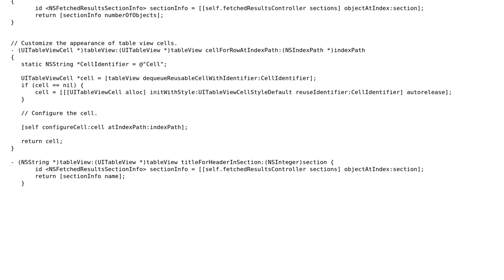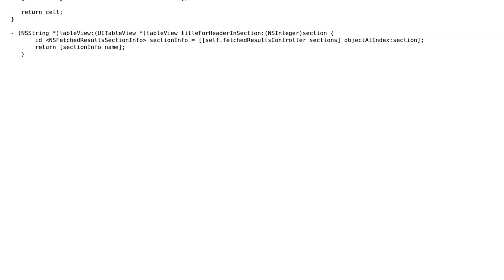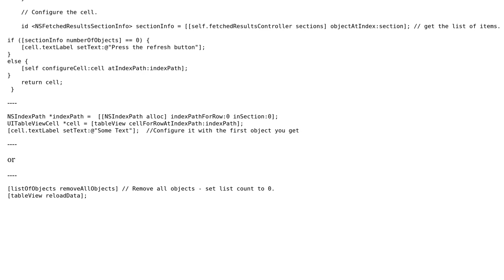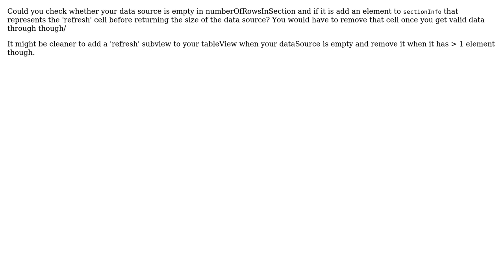How to set up a cell of fetchedResultsController driven tableView when tableView is empty?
With thanks & praise to God, and with thanks to the many people who have made this project possible! | Content (except music & images) licensed under CC BY-SA | Music | Images & others | With thanks to user Sahil Khanna user davbryn user BObereder and the Stack Exchange Network Trademarks are property of their respective owners. You are responsible for your own actions.